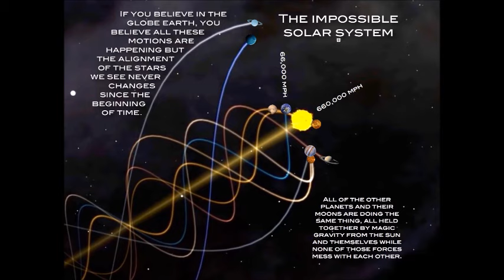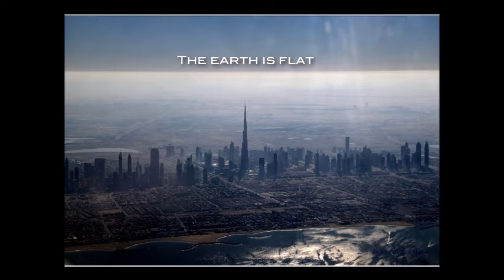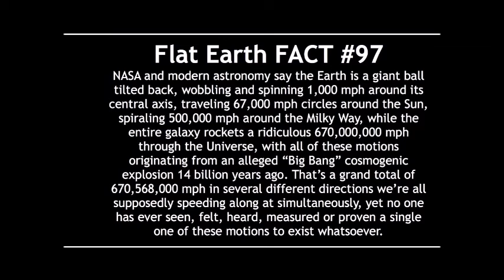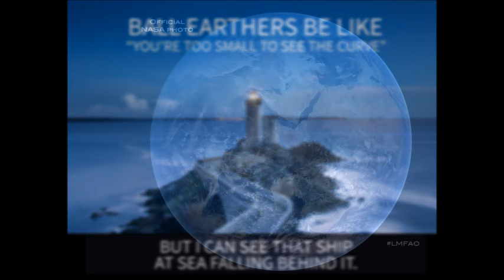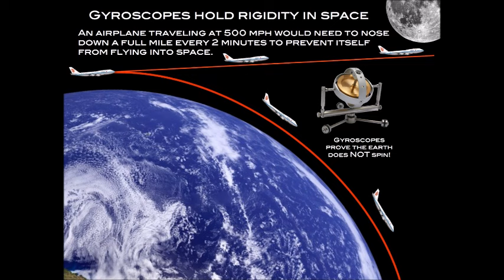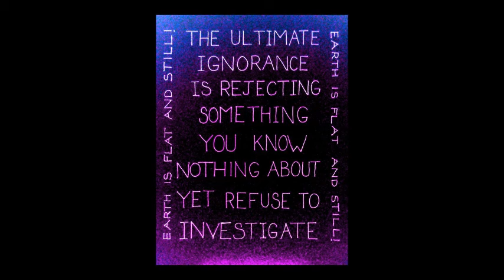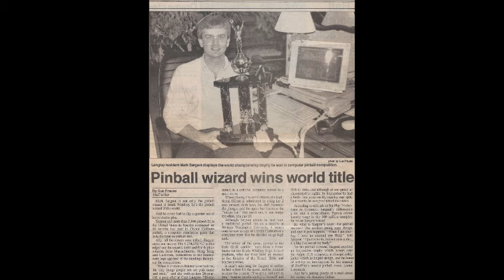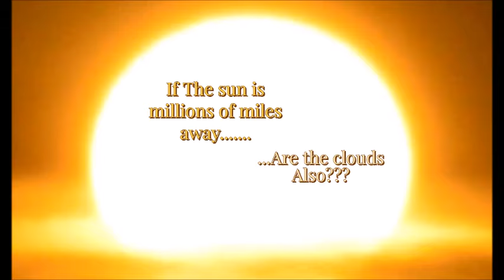Flat Earth Clues interview 413 Ireland Classic Hits Radio with Niall Boylan ✅